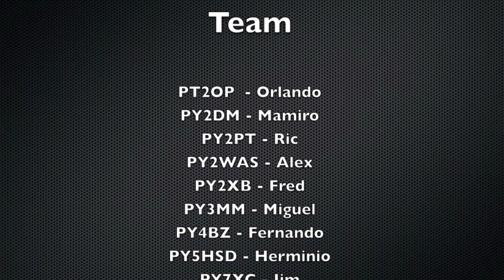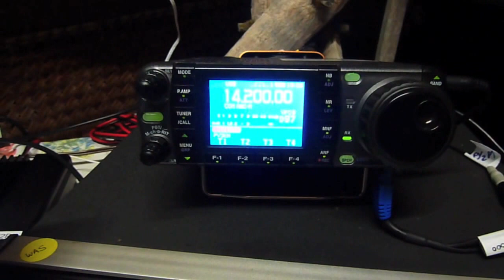T30PY&T30SIX - 2012 Western Kiribati DXpedition official video (IOTA OC-017)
Official video of the 2012 Western Kiribati DXpedition on Tarawa Atoll (IOTA OC-017)
Oct. 16th to 25th